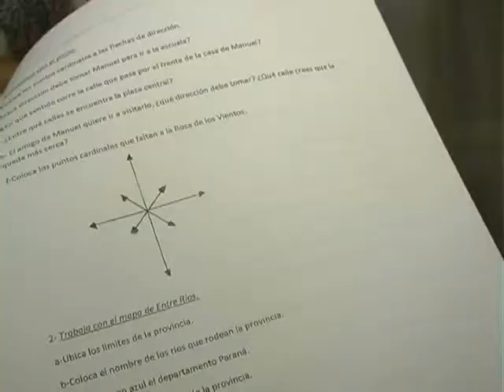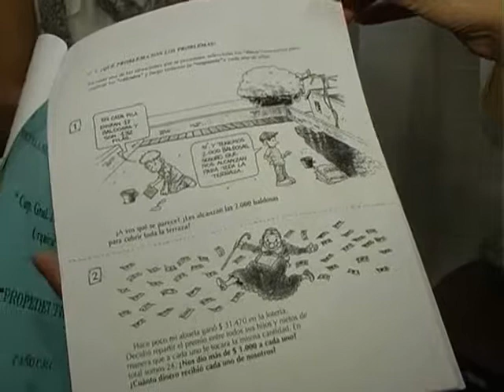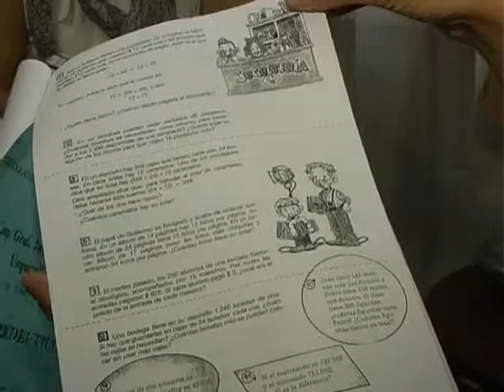La semana que viene comienzan las clases de apoyo para secundarios que adeuden materias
Se trata de tutorías que cubren materias que más hayan resultado dificultosas para los alumnos. En la escuela Comercio nº1 se dictará apoyo en matemáticas, lengua, química e idiomas.